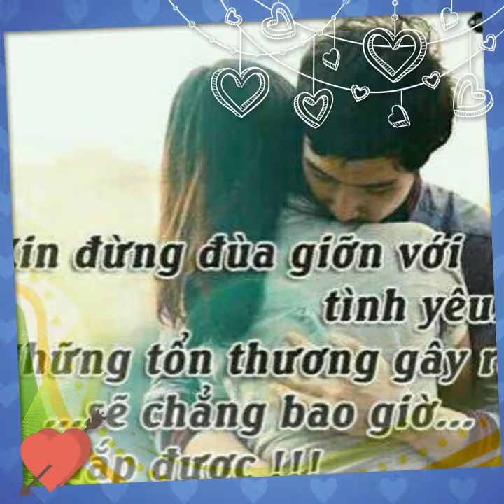Khi người ta đã hết yêu rồi-đâu nói quên là quên phải không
chung ta se hanh phuc day la thu ma chung ta ai cung muon ,hanh phuc don gian lam co the chung ta khong giong nhau ve nhieu thu nhung chung ta se mai hanh phuc nhe